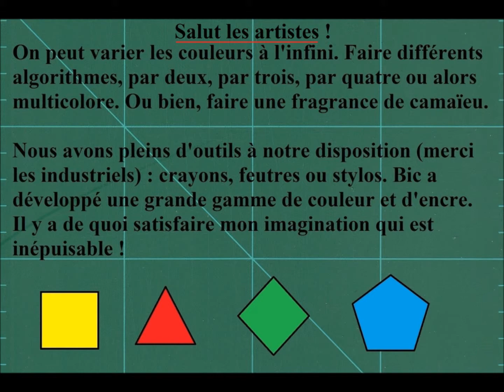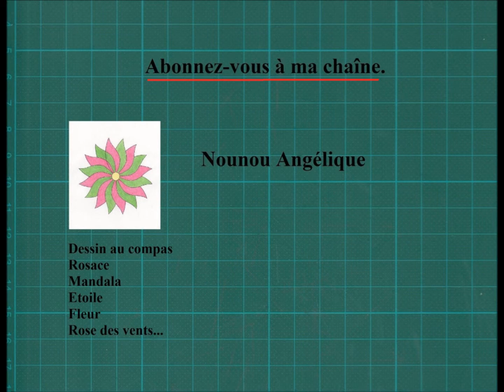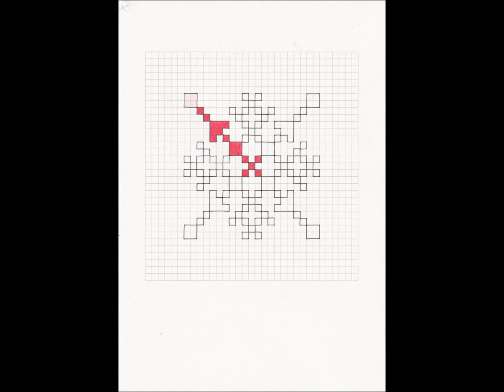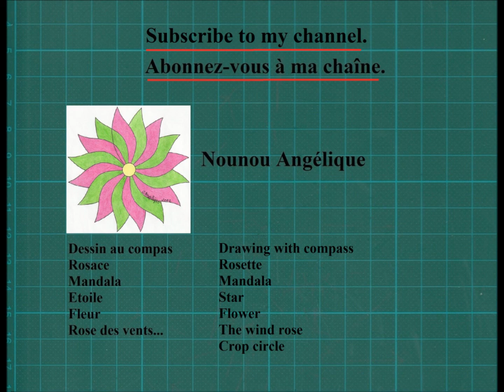🔲 Comment Dessiner un Flocon de Neige en Pixel Art [TUTO Dessin Pixel Art 8]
Comment Dessiner un Flocon de Neige en Pixel Art. Comment dessiner un flocon de neige sur quadrillage.
          🎁 *Temu* 🎁

► les feutres à alcool